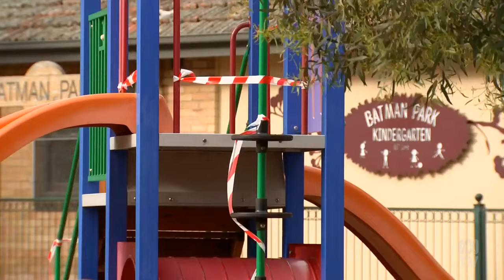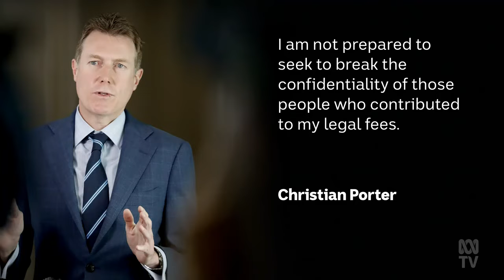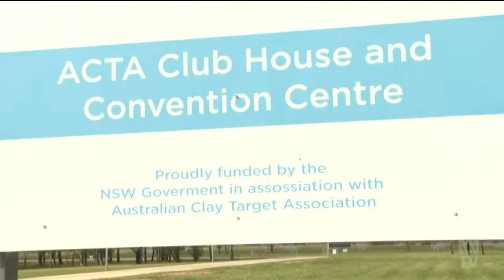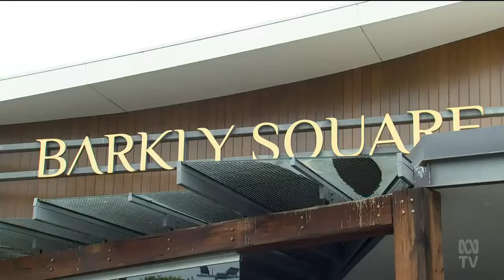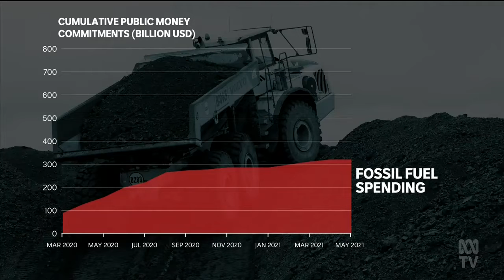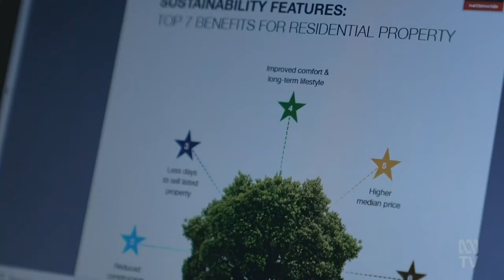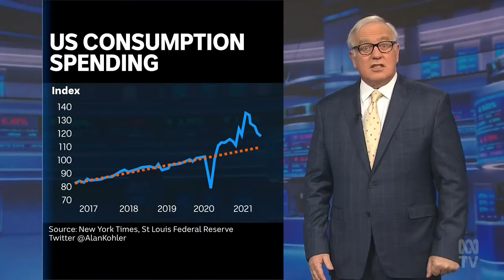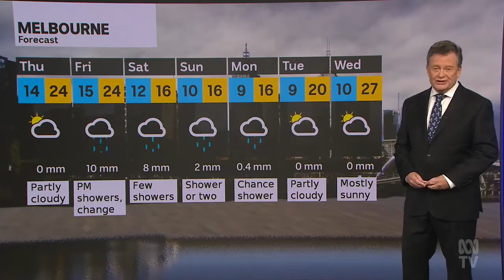ABC News VIC 20 10 2021